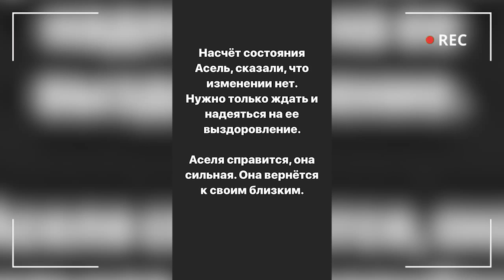Певица Асель Кадырбекова все еще не вышла из комы.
Однако пострадавшая артистка уже начала самостоятельно дышать

 Об этом заявил директор Бишкекского научно-исследовательского центра травматологии и ортопедии Сабырбек Джумабеков на своей странице в Facebook.

При этом врач заявил, что есть улучшения в состоянии Кадырбековой.

— Асель начала самостоятельно дышать, — проинформировал Джумабеков. — Ее давление тоже стабилизировалось. На сегодня есть маленький прогресс, но все равно ее состояние остается тяжелым.

Джумабеков попросил журналистов получать дальнейшую информацию у родственников певицы.

— Каждый день нам звонят журналисты и спрашивают о ее состоянии, — отметил врач. — Это мешает нашей работе. Просьба не беспокоить звонками.

Напомним, певица Асель Кадырбекова попала в реанимацию в результате ДТП, которое произошло 26 июня текущего года. У нее диагностированы тяжелая черепно-мозговая травма и перелом ключицы.

Автокатастрофа произошла вчера в Бишкеке, на пересечении улиц Медерова и Тыныстанова.